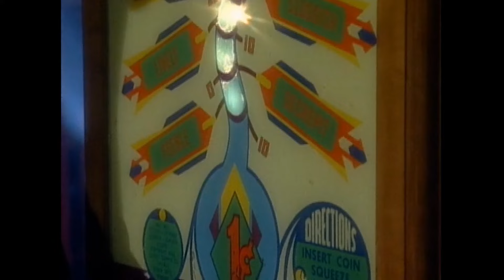Jonathan Frakes plays with his toys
Whoops! I spent the past week making a video for a meme that died like two weeks ago OH WELL.